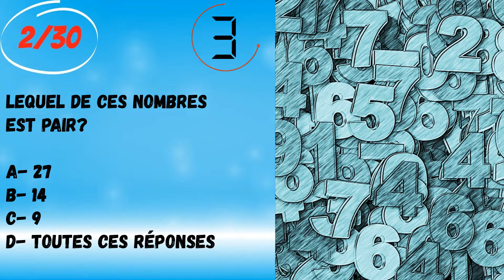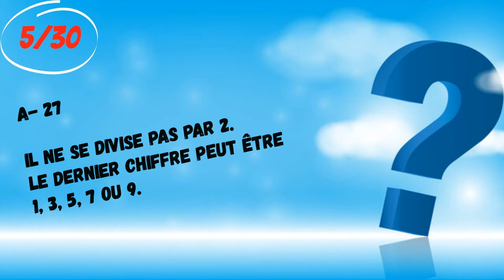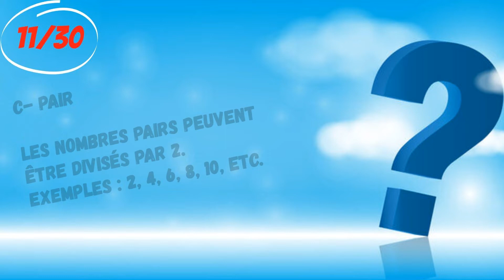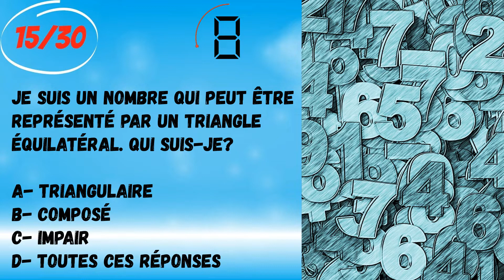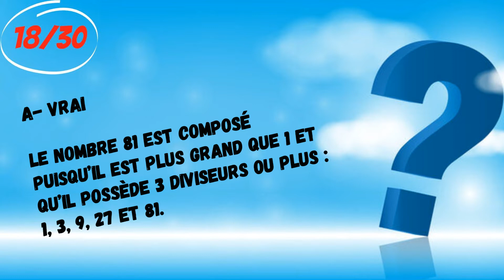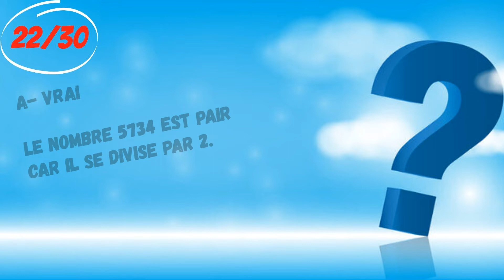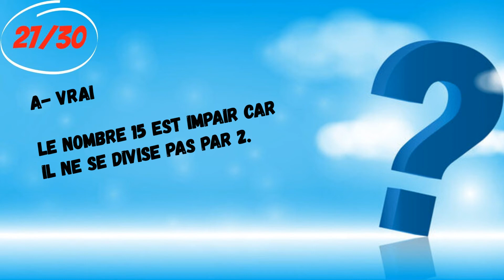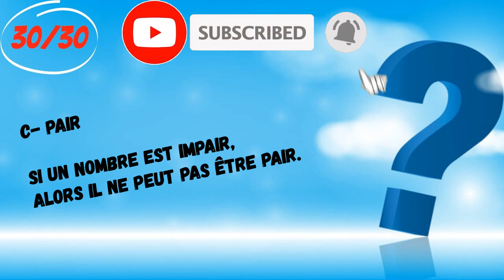Quiz sur les nombres naturels !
Merci de donner un pouce levé à cette vidéo. Dans les commentaires, faites-nous part de votre score et dites-nous quel sujet vous aimeriez voir abordé dans nos futurs quiz!

Linking.
If possible, links will be provided to any original material featured in this video as a means to verify contextual accuracy. I have no control over the feedback you choose to provide, but I'd kindly ask that you avoid any forms of harassment or abuse. Thanks!